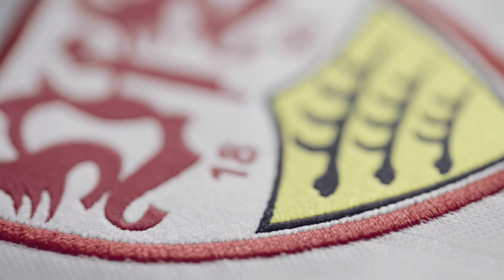Wir kämpfen! Im Brustring vereint. Samstag, 15:30 Uhr